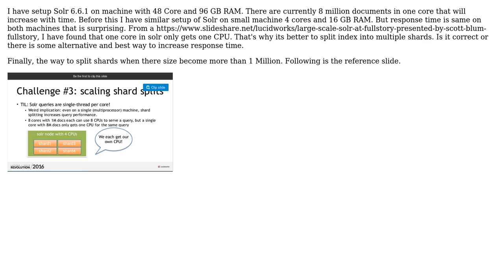Can I configure Apache Solr 6 to run on multiple CPU for single Core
With thanks & praise to God, and with thanks to the many people who have made this project possible! | Content (except music & images) licensed under CC BY-SA | Music | Images & others | With thanks to user MatsLindh user Hafiz Muhammad Shafiq and the Stack Exchange Network Trademarks are property of their respective owners. You are responsible for your own actions.